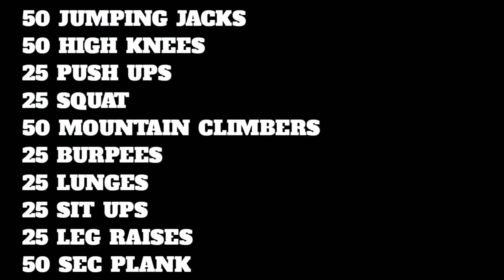NO GYM FULL BODY WORKOUT AT HOME ( MEN & WOMEN)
00:00 Intro
00:17 Jumping Jacks
00:32 High Knees
00:48 Push ups
01:11 Burpees
01:40 Mountain Climber
02:02 Squats
02:24 Lunges
02:45 Sit ups
03:13 Leg Raises
03:39 Plank
04:10 Workout Routine
04:16 Outro